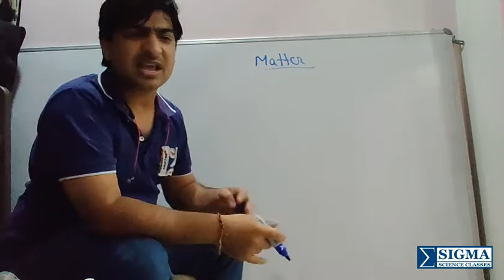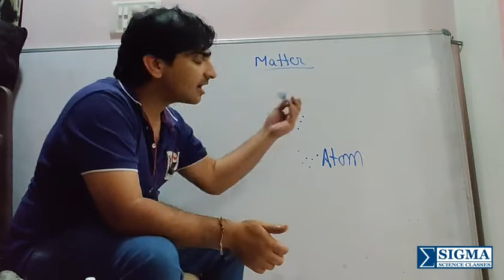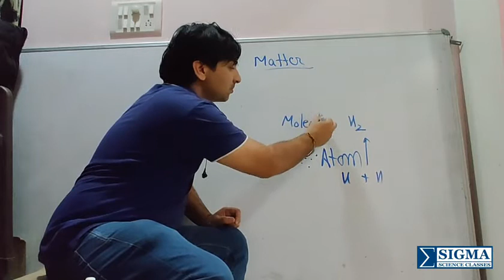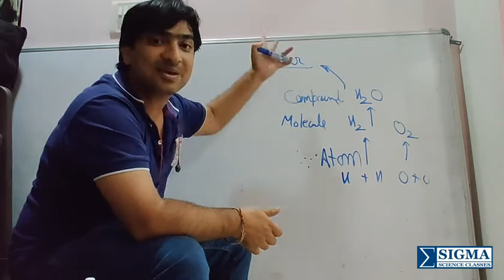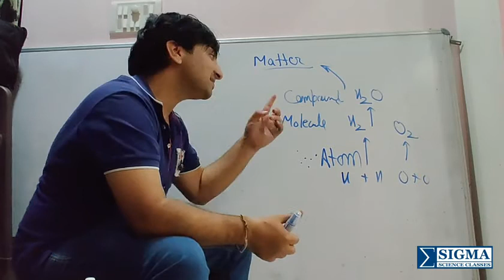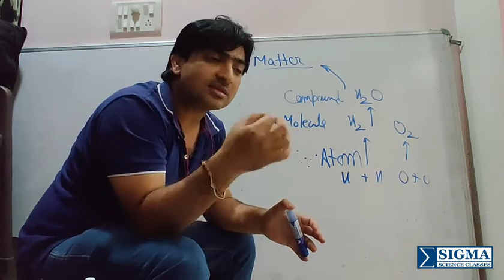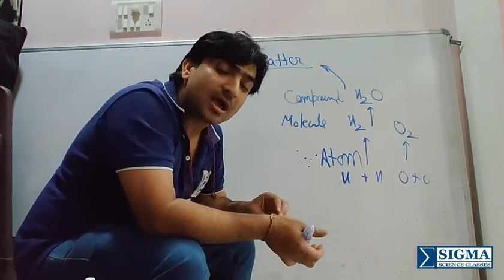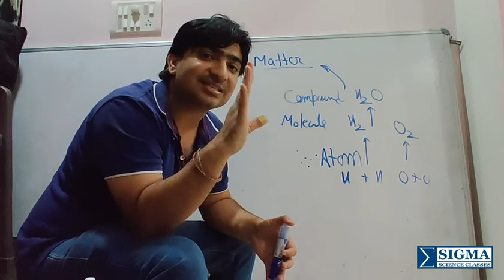Basic concepts of Chemistry, Lecture - 1 class -11th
SIMPLIFIED_CHEMISTRY for class_11_12, JEE, NEET & other Competitive_Exams.

SIGMA SCIENCE CLASSES,Gandhi Nagar, Jammu(J&K)  ☎️ #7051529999